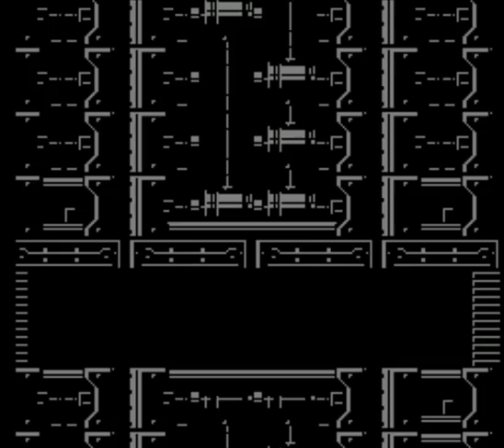Let's Play Mega Man 5 - 11: Spinning My Wheels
If anyone needs Dr. Wily, he'll be in the Angry Dome.